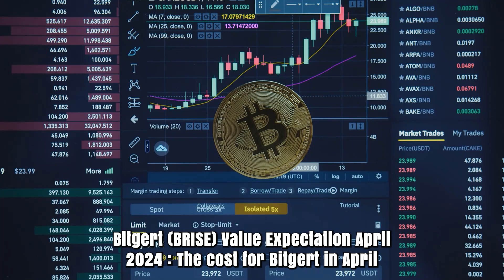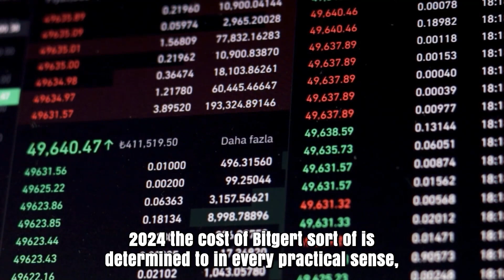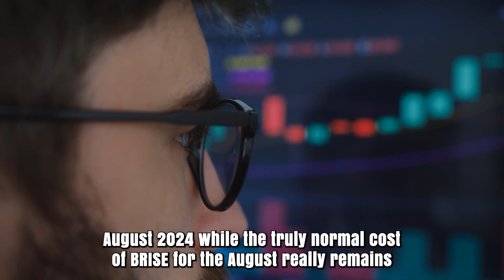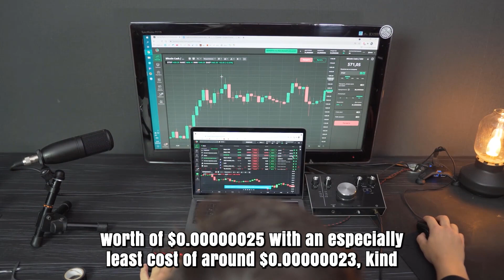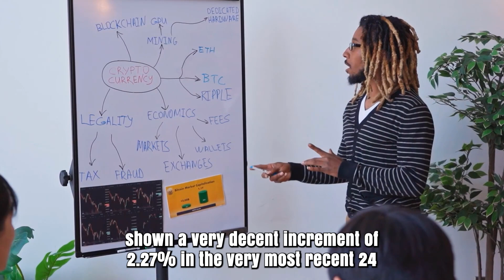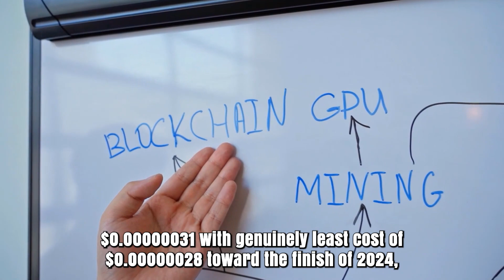BITGERT IN 2025 WILL SHOCK EVERYONE?? - BRISE MOST REALISTIC PRICE PREDICTIONS